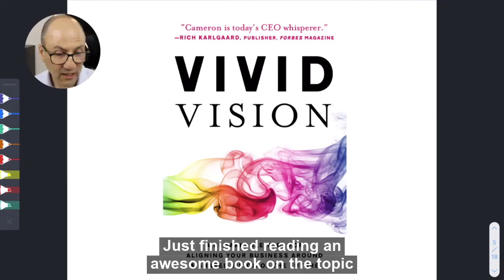Growth Hacks - Vivid Vision by Cameron Herold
Do you want to get the most out of 2021? Watch today’s Growth Hack to learn why David suggests reading the book Vivid Vision by Cameron Herold.

Watch to the very end to find out the key points to preparing your vision statement.